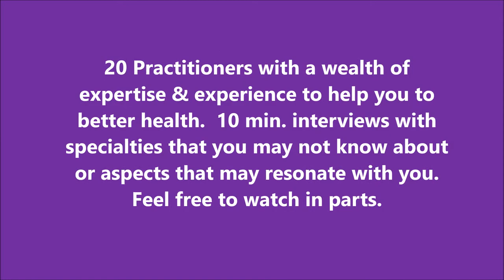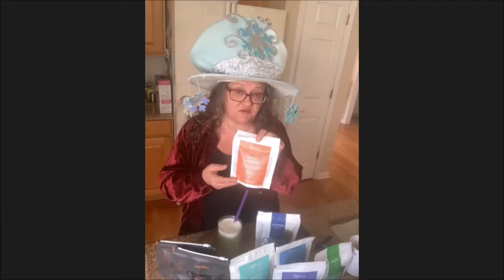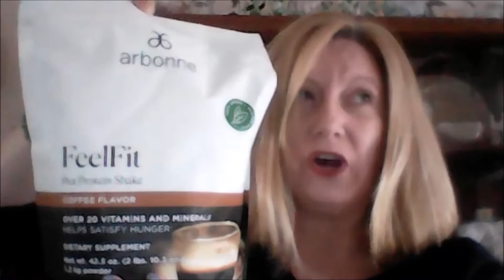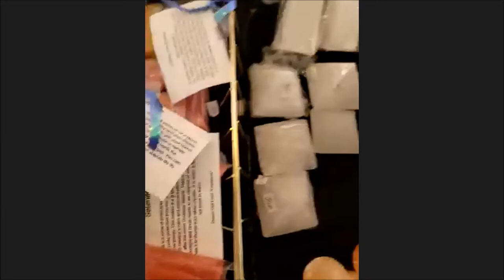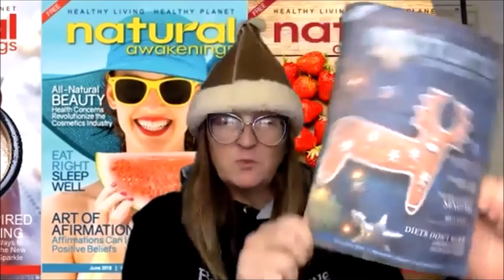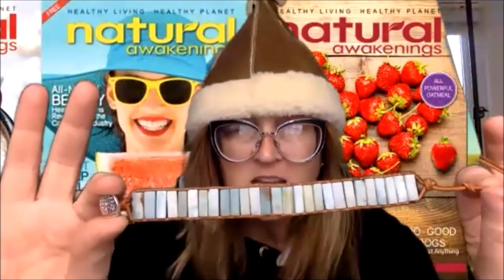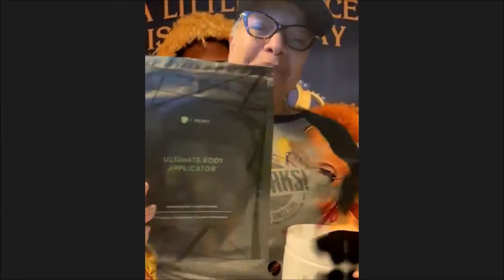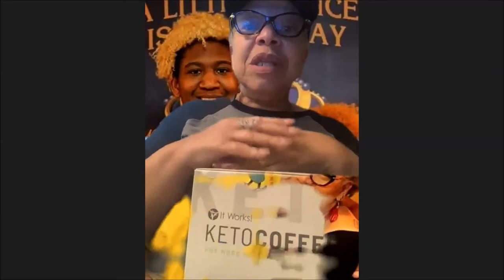Online Holistic Health & Crafts Dec 12 2020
1-1:10pm
Siobhan Hutchinson
Next Step Strategies, LLC
A Holistic Approach to Health & Vitality
T’ai Chi, Qigong, Reiki, Energy Medicine, Classes & Sessions
Looking to improve Balance (both physical & emotional), improve sleep quality, & just all around feel good, again?
1:10-1:20pm
Maryanna Forman
Sipology by Steeped Tea.
Sipology our tea is not just for Sippin!
1:20-1:30pm
JoAnne Caramelo
Arbonne Independent Consultant
Arbonne takes a holistic approach to healthy living by providing products made with plant-based and clean ingredients that are backed by clinical research.
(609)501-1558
1:30-1:40pm
Brenda Howell
Dream Out Loud Creations
Positive healing energy of crystals to you but in something attractive to wear.
1:40-1:50pm
Patricia Gazzani
The WHolistic Concierge an iridologist from Staten Island, NY. I
Healthbeyondborders.net
1:50- 2:00pm
Robin Elliott-Preston
Managing member
RoBeans LLC
RoBeans is a mobile coffee and dessert truck that brings the cafe to you.
2:00-2:10pm
Jeremy Skillings
You Can Be Found Digital Marketing and SEO
You Can Be Found has been providing search engine marketing services successfully for businesses since 2006.
2:10-2:20pm
Dr. CJ Rhoads
HPL Consortium
Health, Prosperity, & Leadership Institute
The mission of the Health, Prosperity, and Leadership Institute is to provide opportunities for people and groups to connect, all over the world, in order to improve their own opportunities for health, prosperity, and leadership.
2:20-2:30pm
Gloria A. Brown
Ahh-Land Woman Herbals
Handcrafted Herbal Skincare
2:30-2:40pm
Michele Granberg's main mission is awaken people to their true spiritual nature. Michele is a Mindset Resiliency Coach, intuitive energy healer, hypnotherapist, Pet Loss Specialist, and meditation teacher. .
2:40-2:50pm
Vanity Sablenik
Angelic and Usui Reiki Healing with Vanity
Vanity is a certified Angelic Reiki Master, Usui Reiki Master, Twin Flame and Visual Artist.
2:50-3:00pm
Marie Adamcewicz, CHT, LPN, LMT
TAP INTO HEALING, LLC.
Hypnosis and Emotional Freedom Techniques Practice
 We specialize in hypnosis and EFT to help you take control of your life.
3:00-3:10pm
Mary Hernandez
Holistic Health Practitioner- Homeopathy
3:10-3:20pm
Walt Gradzki, CHT
Hypnosis for Everyone, LLC
Metaphysical Hypnosis
3:20-3:30
Linda Everett
Willow in the Wind Shop
FB page Willow in the Wind.
3:30-3:40pm
Candice Snyder
Monat is the first company of it’s kind in anti- aging hair care.
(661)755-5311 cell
3:40-3:50pm
Sharon Shaffery-Natural Awakenings
A selection of crystal jewelry to raise our vibration
Najerseyshore.com
3:50-4:00pm
Poonam Kaur
Poonam is a healer, medium, spiritual councilor, guide, teacher, and an interfaith minster.
4:00-4:10pm
Dorene Baker
It Works
As a wellness Consultant
4:10-4:20pm
Keisha Glasper
DirectorTouchstone Crystal By Swarovski
TouchstoneCrystal.com/keisha
FB: Touchstone Crystal by Keisha